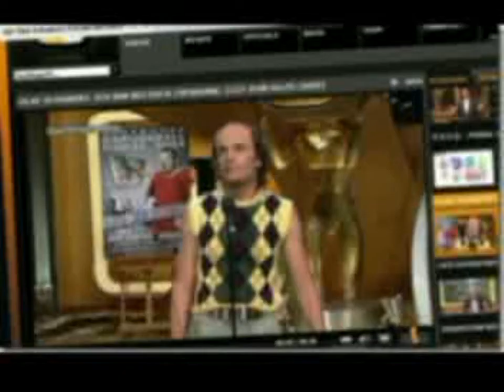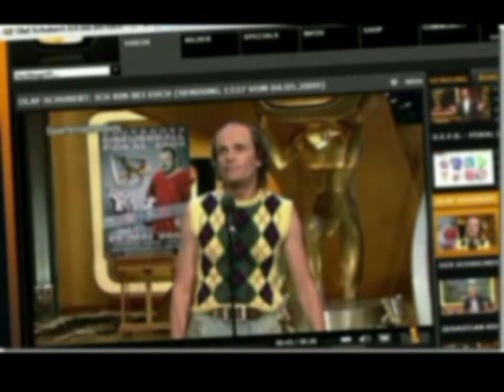Das ist nie im Leben Olaf Schubert!